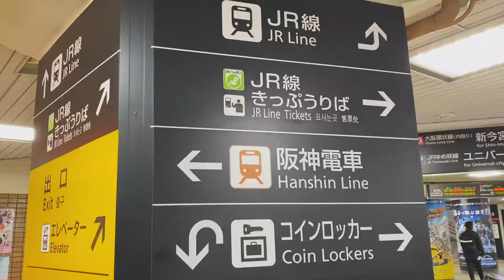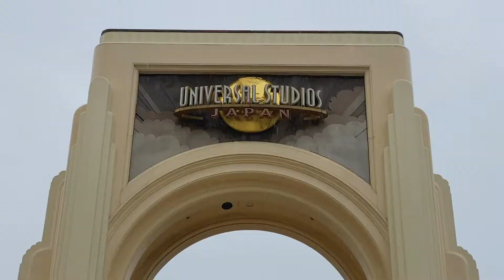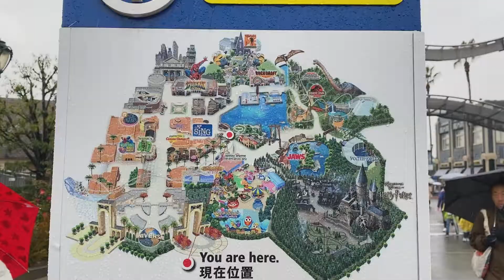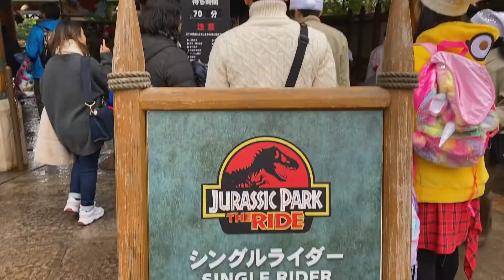Japan Universal Studio Japan Day Trip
This is my third time to Japan and my first time to Universal Studio Japan, with a special guest in the video.